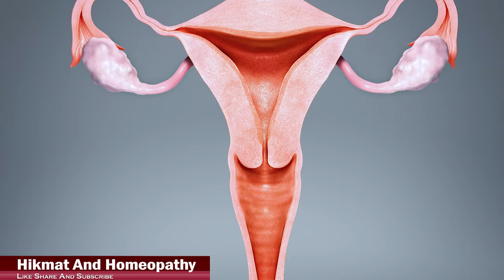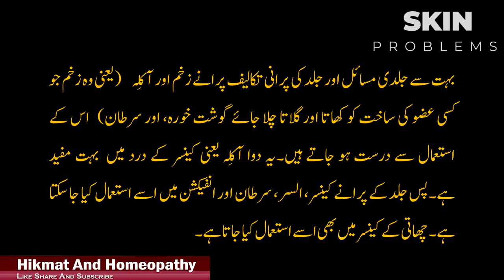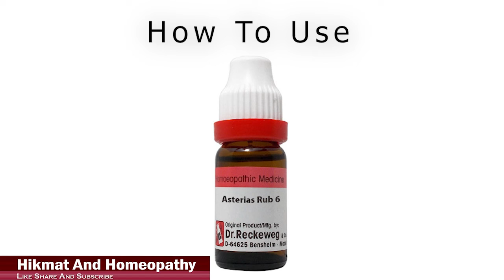Asterias Rubens | Homeopathy For Skin , Cancer, Hysteria etc.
Asterias Rubens
Asterias Rubens which is known as the red starfish, it is useful in treating various disorders related to the nervous system, skin, chest and female. Severe headache and convulsions in the chest can also be relieved using this remedy.

Your appreciation means a lot to us.